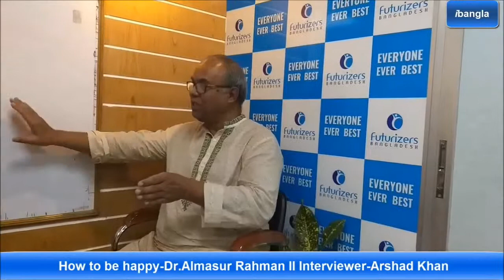খুশিতে থাকার সহজ উপায়:মো.আলমাসুর রহমান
How to be happy by Md.Almasur Rahman